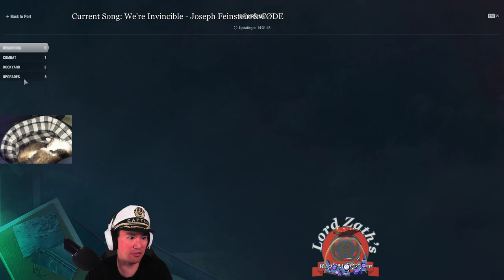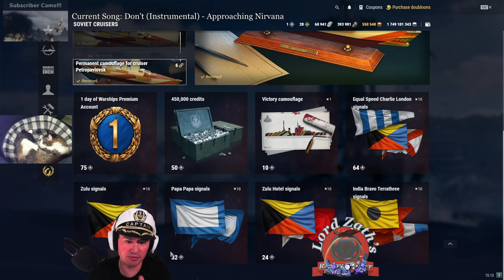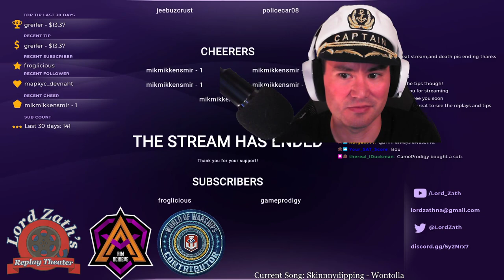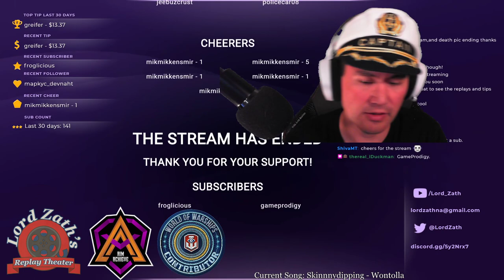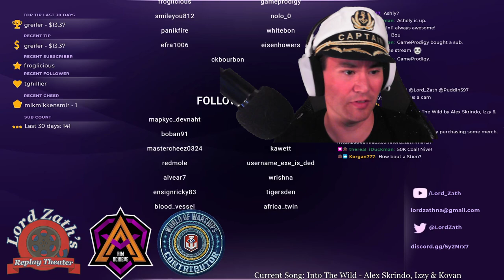#658 - 7/6 RANDOMS + REPLAY ANALYSIS GOODBYE 0.9.5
Check pinned comment for ship order! Be sure to check out the Hipper and Fletcher games

RANDOMS:
DONSKOI
YUEYANG
SHIMAKAZE

1:16:00 REPLAYS:
HIPPER
AL NEVSKY
AL NEVSKY
HALLAND
FLETCHER
FLETCHER
PEF
FARRAGUT
ROMA